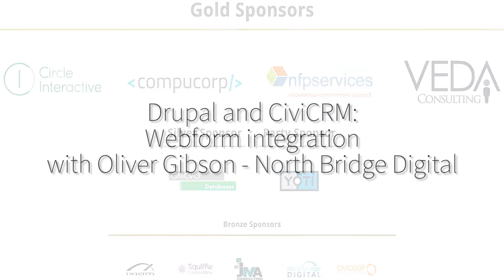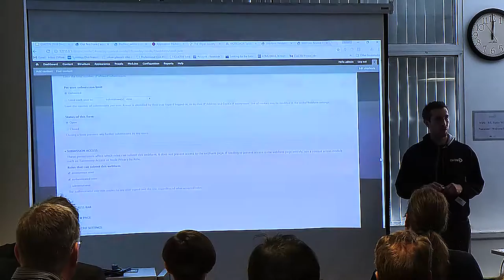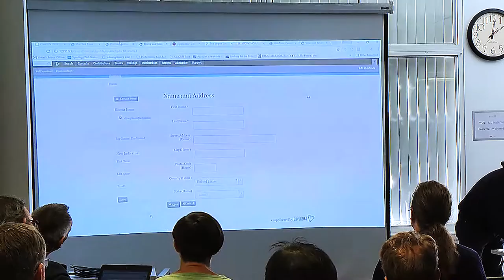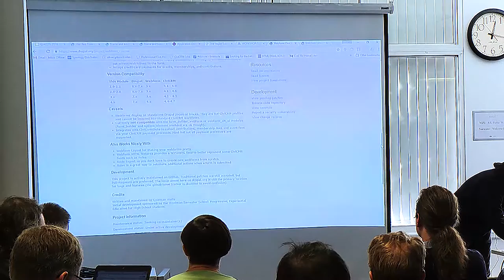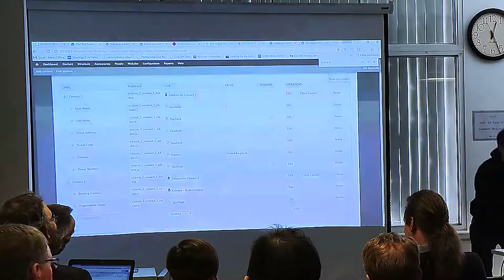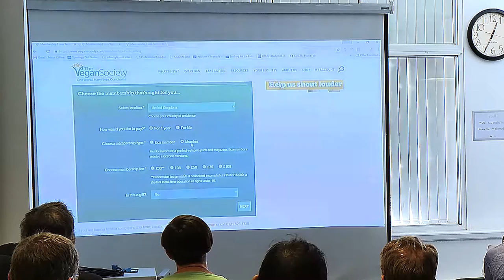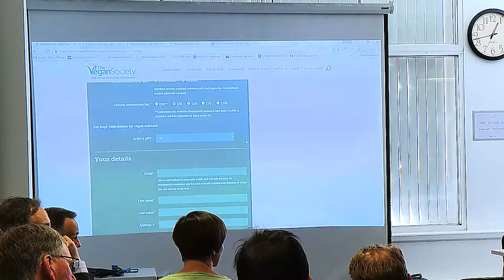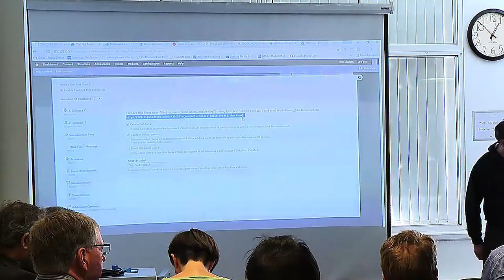Drupal and CiviCRM: Webform Integration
Speakers:
Oliver Gibson - Northbridge Digital
Andrew Davidson - The Vegan Society (UK)

In this session we will look at the basics of Drupal Webforms and what they can bring to your CiviCRM system. We will examine the differences between CiviCRM's built in Contribution/Profile forms and what is possible using an integrated CiviCRM Webform. Oliver Gibson creates some sample forms so you can see how to get started with integrated CiviCRM Webforms. Andrew Davidson from the Vegan Society then talks you through the amazing Webforms they use for their membership registrations and talk about why they have gone down this route.